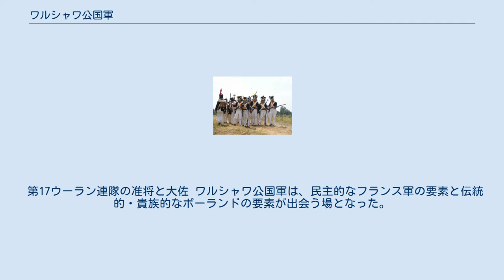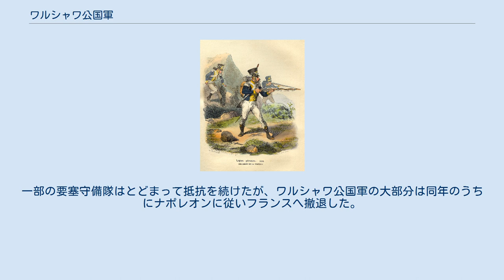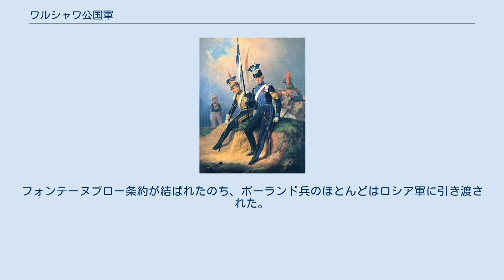ワルシャワ公国軍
ユゼフ・ポニャトフスキ
ワルシャワ公国第5歩兵連隊 ワルシャワ公国軍（ワルシャワこうこくぐん）では、19世紀初頭に存在したワルシャワ公国の軍隊について述べる。
この軍隊はフランス革命戦争・ナポレオン戦争期にフランスで設立された3万人のポーランド軍団を基礎としており、最盛期には10万人近くを数え、歩兵と強力な騎兵、それを支援する砲兵で構成されていた。
ナポレオン・ボナパルトの軍制改革がワルシャワ公国にも適用され、若干の文化的・社会的緊張を生んだものの、おおむねこれはポーランド人の軍隊の近代化に寄与する改革と言えた。
 ワルシャワ公国軍の基盤はフランス帝国のポーランド軍団であった。
またユゼフ・ポニャトフスキの呼びかけにより、かつてのポーランド・リトアニア共和国軍に所属していた老兵や愛国的な若者も集った。
1808年、最初の危機を乗り越えたワルシャワ公国は、除隊を望む兵の除隊を認めた。
しかし1809年および1812年、かつてポーランド分割に関わった国々と戦うことになった際には、大規模な招集が行われ、未だ敵国の領内にいたポーランド人も多くが祖国の完全な復活を夢見てワルシャワ公国軍に合流した。
ナポレオンがロシア戦役に敗れた1813年秋から冬にかけ、自衛を迫られたワルシャワ公国は最後の大規模徴兵をかけた。
 1808年ソモシエラの戦いで突撃する皇帝近衛隊のシェヴォー・レジ部隊（ポーランド軽騎兵）。
ヤヌアルィ・スホドルスキ画、1860年 ワルシャワ公国軍の兵力は、創設時点で3万人（当時の公国の総人口は260万人）だった。
この軍の規模は国家規模のわりにあまりに巨大で、経済的負担も大きかった。
しかもこの後何度も拡張され、1809年の時点で兵力は2倍になった。
いくつかの連隊の維持費は、フランスが肩代わりしていた。
1812年のロシア戦役の際にはワルシャワ公国は10万人近くの軍勢を出した。
ポーランド・リトアニア共和国時代でも、これほどまで軍隊の規模が膨れ上がったことはなかった。
しかしこの戦争でワルシャワ公国軍は壊滅的打撃を受け、戦後の1813年秋に再編されたときには、総兵力2万人もしくは4万人 (文献によって異なる)となっていた。
 ワルシャワ公国の短い歴史の中で、のべ18万人から20万人がワルシャワ公国軍に参加したと推定されている。
 ワルシャワ公国のウーラン ナポレオン戦争中には、ワルシャワ公国軍のほかにも、フランス軍の一部として戦ったポーランド人部隊が存在した。
その中でもヴィスワ軍団が著名である。
また1809年や1811年には、臨時に国民衛兵も追加招集された。
 ワルシャワ公国軍の著名な指揮官としては、ほとんどの期間に司令官を務めたユゼフ・ポニャトフスキや、ポーランド軍団の創設者でワルシャワ公国軍にも加わったヤン・ヘンリク・ドンブロフスキらがいる。
 ヴィスワ軍団のポーランド歩兵 ワルシャワ公国陸軍大臣の印 ワルシャワ公国軍の編成は以下のとおりである。
 1813年、数個のクラクシ（ポーランド・コサック）騎兵部隊の創設が検討された。
実際に創設されたのは1個連隊であった。
 第17ウーラン連隊の准将と大佐 ワルシャワ公国軍は、民主的なフランス軍の要素と伝統的・貴族的なポーランドの要素が出会う場となった。
保守派は、将校の地位を貴族に限定しようとした。
しかし革命を経たフランス軍の制度や農民兵の流入により、ワルシャワ公国軍はかつてのポーランド・リトアニア共和国軍より民主的なものになった。
意図したものではないが、ここからワルシャワ公国に先進的なものが広まっていったのはワルシャワ公国軍の功績の一つである。
 また公国軍はフランスの近代的な軍規や戦術を受容し、さらに強力なものになった。
総じて、ワルシャワ公国の時代はポーランド軍の近代化が達成された時期と言える。
この時代、ポーランドの軍学者イグナツィ・プラズィンスキにより新たなドクトリンがまとめられた。
 従軍義務期間は6年間で、21歳から28歳までの市民がランダムに徴兵を受けることになっていた。
また軍務のために3年間の初等教育学校と1年間の砲兵・工兵専門学校が設立され、ワルシャワ公国軍のシステムを支えた。
 こうした改革の結果、ワルシャワ公国軍はフランスから見ても士気・質ともに高水準の軍隊となった。
 1807年のワルシャワ公国成立に伴い設立されて以降、ワルシャワ公国軍はナポレオンおよびフラ...